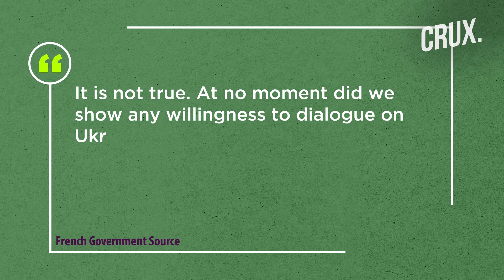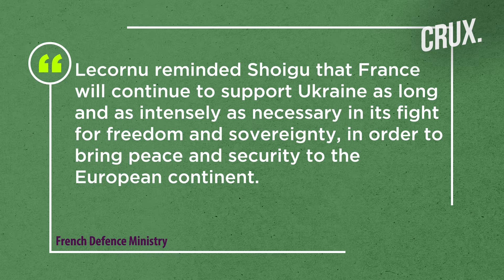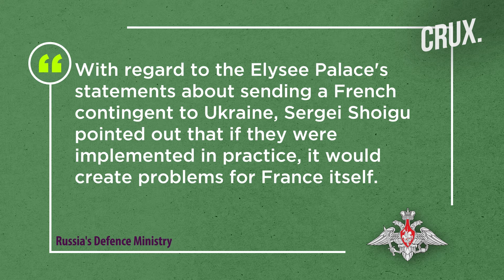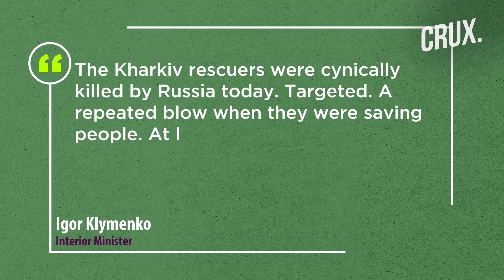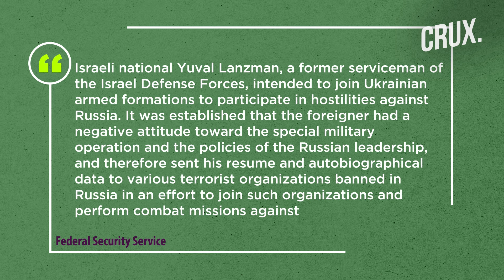Macron Slams "Bizarre Threat” As Russia Suggests French Role In Moscow Attack In Tense Phone Talks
Russian defence minister and French counterpart held a rare call as bilateral ties continue to be under strain over the war in Ukraine. Moscow said the unexpected call between Sergei Shoigu and Sebastien Lecornu was initiated by France. "Readiness for dialogue on Ukraine was noted, the starting points could be based on the Istanbul peace initiative," Russia said. France denied that it expressed readiness for dialogue on Ukraine during the conversation between Shoigu and Lecornu.

00:00 - INTRODUCTION

n18oc_world      n18oc_crux